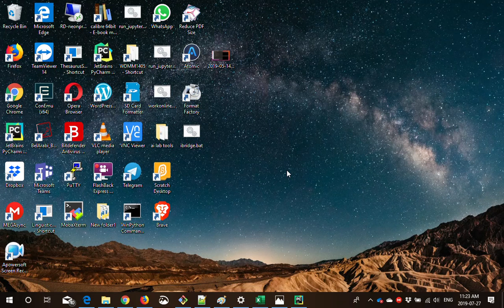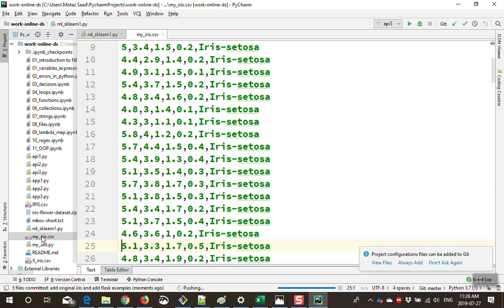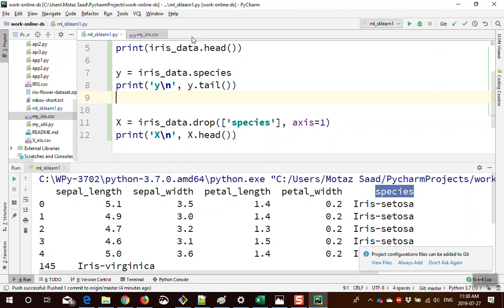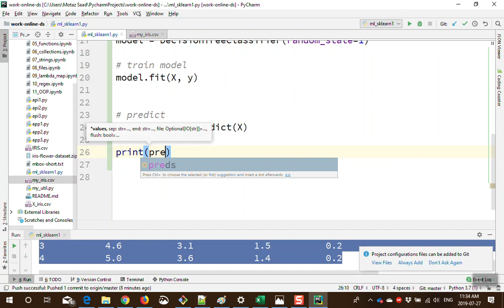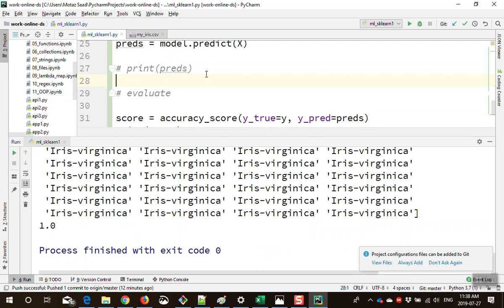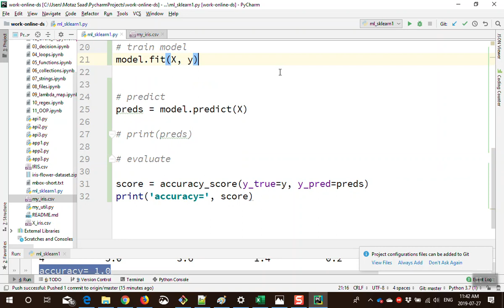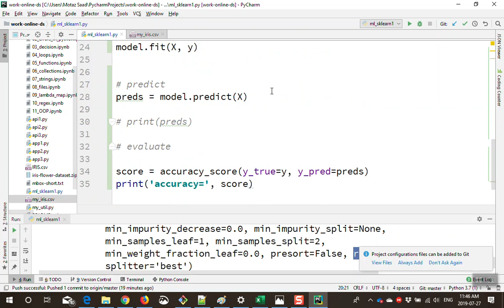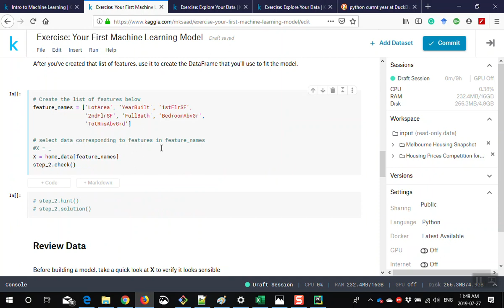09 Python Into to ML part2 Build ML model with Sklearn